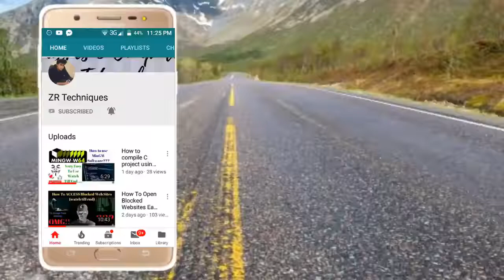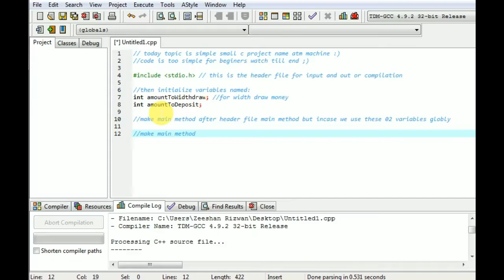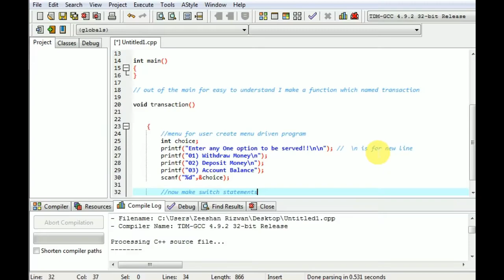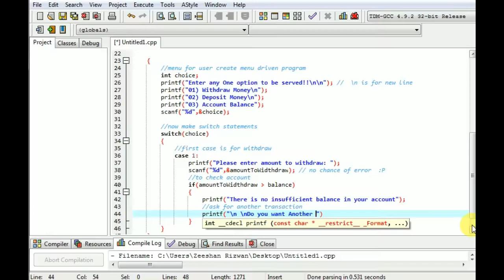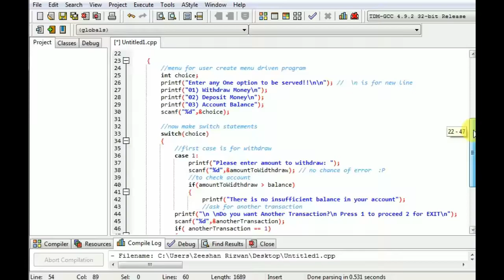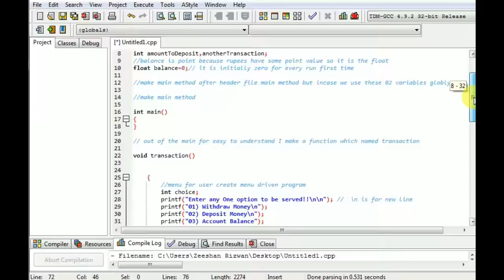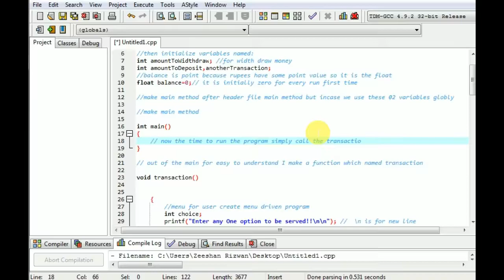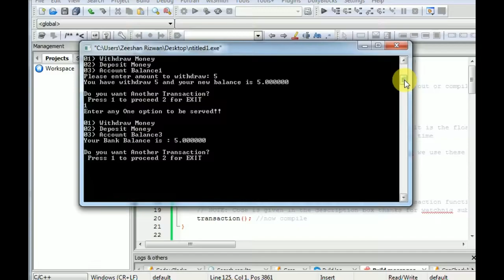C Program to Display the Bank ATM Transaction [ZR Techniques] |Just Click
Hello Doston!!
Aj ki is video m main apklye laya hun ek mini project jo k programming k students ko mlta hai or wh preshan rhty hain tw ye chota sa project apk lye hazir h nehayat he asan treqay sa explaination k sath tw video last tak dkhen or doston k sth share kren . Shukariya!!